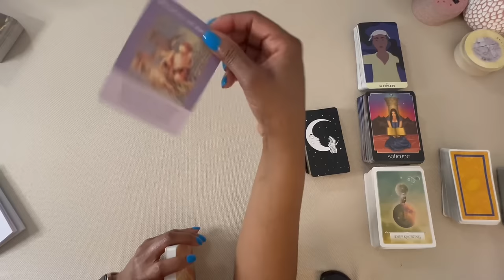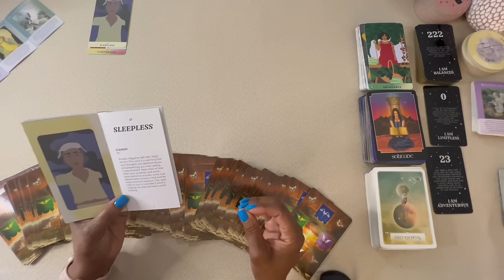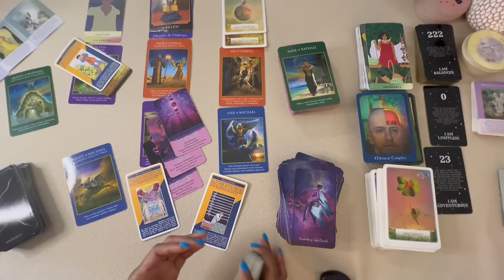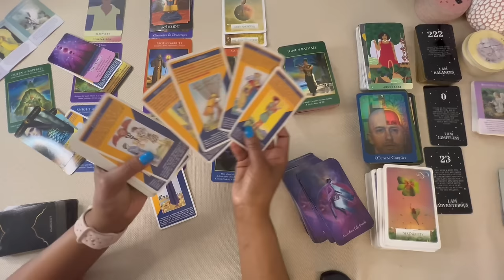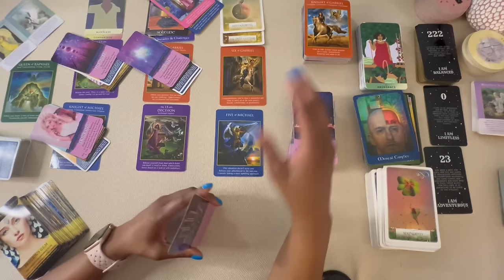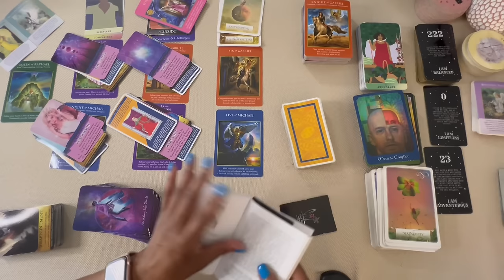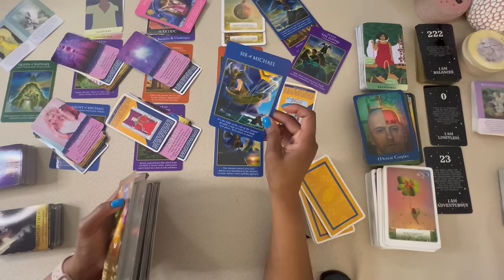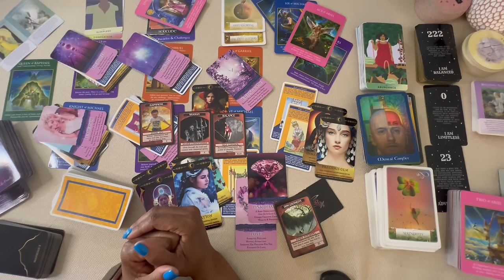🔥SAGITTARIUS {Weekly} April 1-8, UNFOUNDED FEARS 😰 & FAVORABLE OUTCOMES 2024